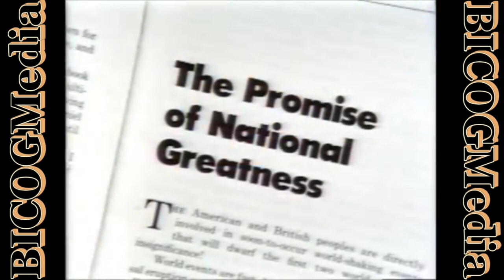The Watchman Program-Did the Apostles have Successors?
Join us in this deep dive into one of the most intriguing questions in Christian history: Did the apostles have successors? This video explores the historical, biblical, and theological perspectives on apostolic succession,